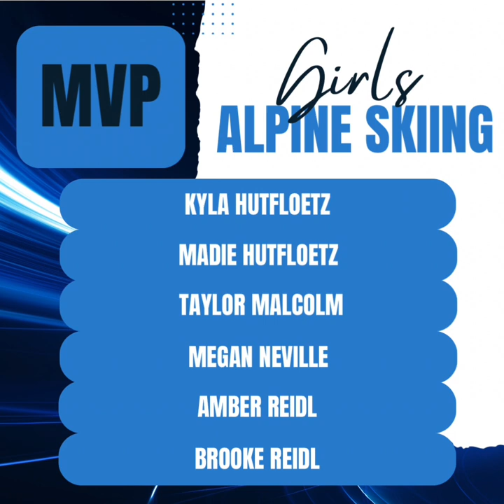AB 23 NomineeVideo